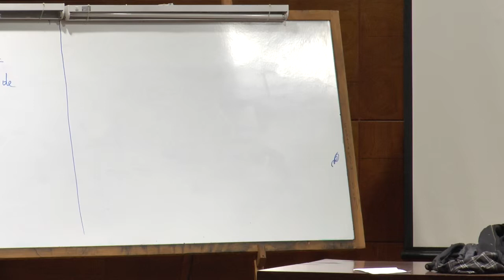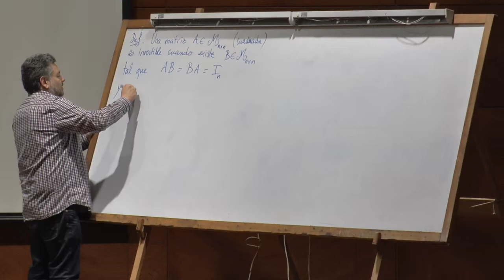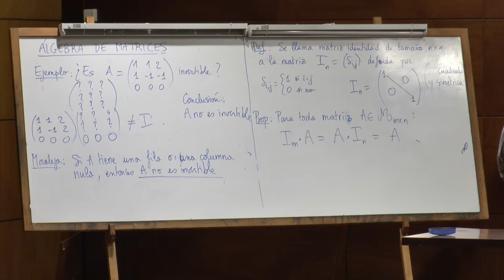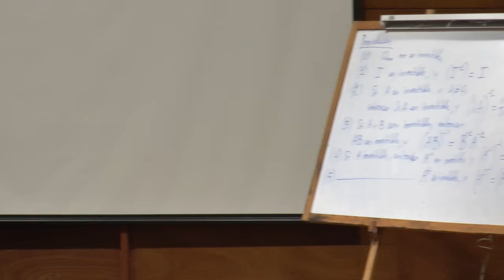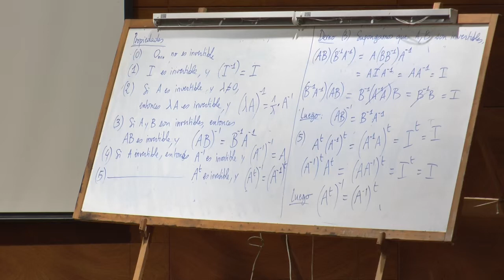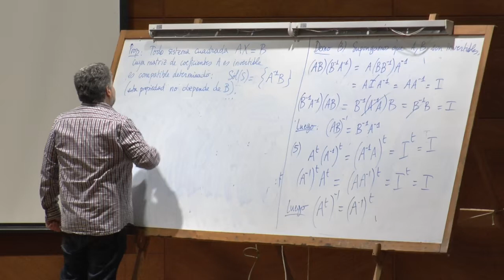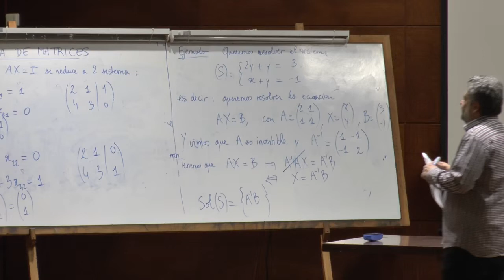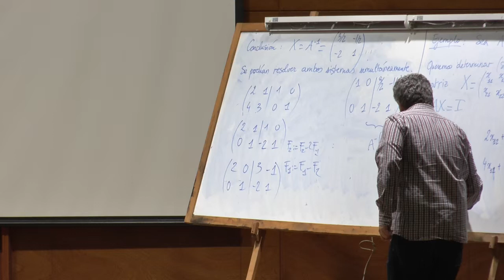Clase teórica 07 del curso de GAL 1 de la FING del 2019, Montevideo, Uruguay.